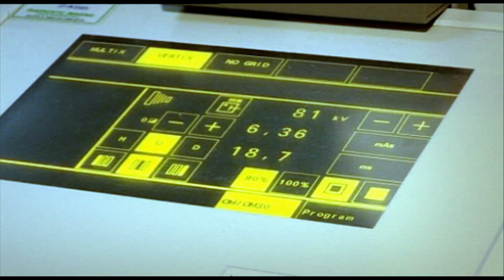urgences : un pied bubonique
John s'est cogné le pied, et se retrouve aux urgences !